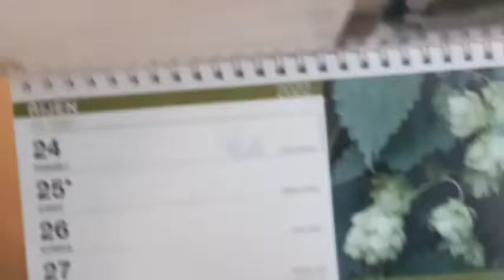Filipovy příhody 47.díl (dlabání dýně)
ahoj lidi a dnes už halloween došel i do Filipových příhod dnes budu dlabat dýni tak jestli chceš vidět jak to dopadlo tak DOKOUKEJ dokonce.